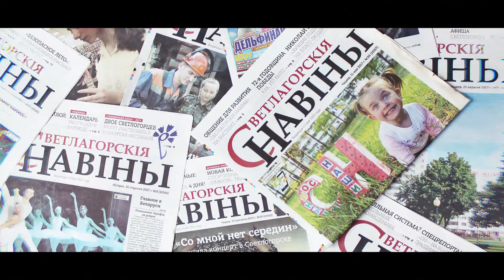Подпишись на "СН"